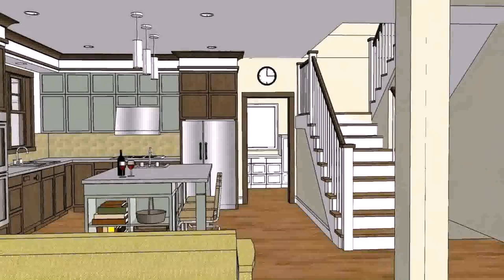Bungalow House With Attic Design Philippines (see description)